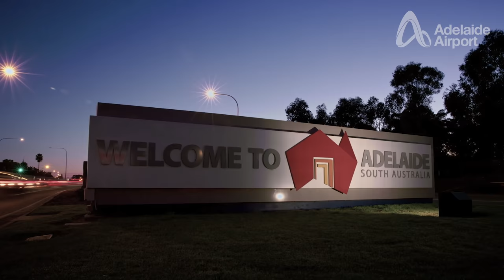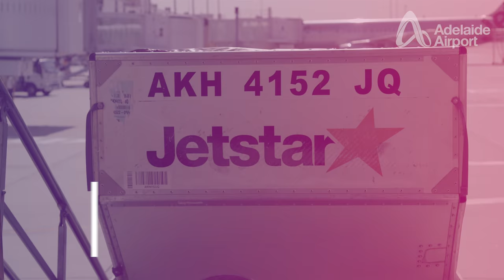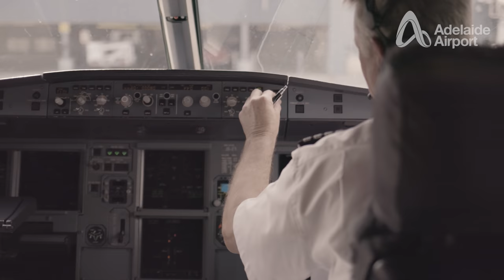Behind the Scenes of an Aircraft Turnaround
Have you ever wondered what happens behind the scenes at Adelaide Airport? Our ‘airside’ space is a highly regulated environment and there are very strict rules on who is allowed to access these areas. So we took a camera down onto the tarmac and into our baggage areas to provide you with a snapshot of our operations that our customers otherwise wouldn’t get to see. So while you’re checking in and grabbing last minute duty free, our teams are working hard to ensure your flight leaves on time.  Special thanks to the team at Jetstar for their support in making this video!

There are a wide range of career opportunities at airports, and we hope we might help inspire young people to pursue a career in aviation.